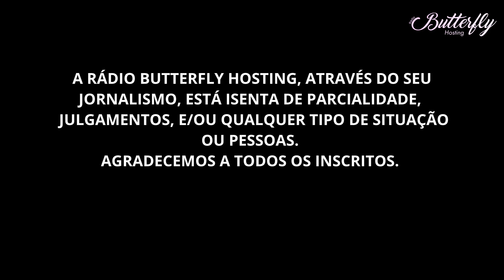TOTEM POLICIA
UMA BOA IDÉIA!